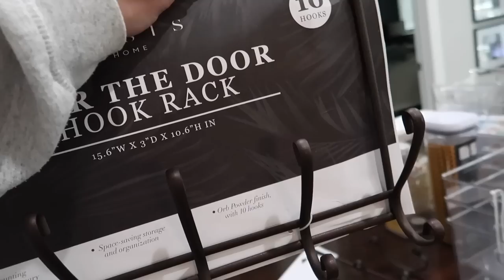DAY IN THE LIFE VLOG // Homegoods Haul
PAINT COLORS:
MAIN LIVING AREA PAINT COLOR: Repose Gray (Sherwin Williams)
DARK HALLWAY WALL: Iron Ore (Sherwin Williams)
BOYS BEDROOM PAINT COLOR: Repose Gray (Sherwin Williams) & Thermal (Behr)
BERKLEY'S BEDROOM PAINT COLOR: Cupcake Pink (Behr)
MASTER BEDROOM PAINT: Cracked Pepper (Behr) and Repose Gray (Sherwin Williams)